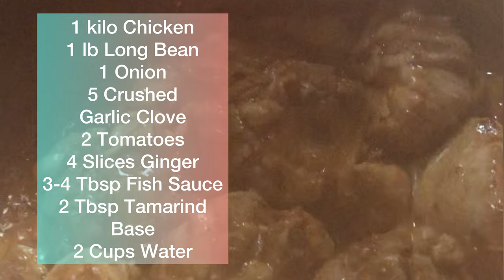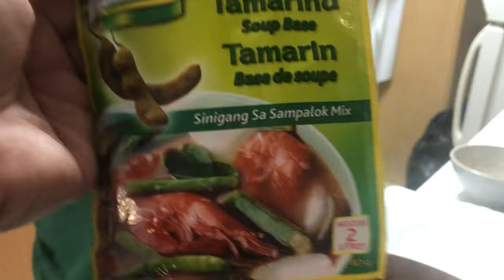Madaliang Luto||Sinampalokang Manok at Sitaw||Chicken and Long Beans in Tamarind Base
Just bear with me being so makulit while filming this video/recipe. I wasn’t the one cooking and just wanted to make sure I am delivering the right procedure and ingredients. Sinampalokang Manok at Sitaw is one of Bulacan specialty (Bulacan, Philippines). And it is very popular in katagalugan region. Make and try this to cook to have a taste of Bulacan. Procedure and Ingredients are included in the video.